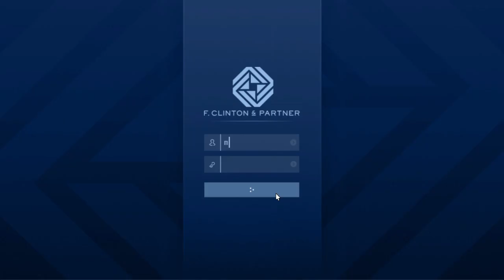Grand Theft Auto V| The Contracts - Security Contract - Rescue Operation In Deluxo..!!? HWFGK ;-)))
The contracts - security contract no200 - recovery operation in deluxo for easy way to take the enemys out..!!?? Here Wee Fcn Go Kaos..!! Like and subscribe for more Gta online content daily as it does help the channel peace out from Scotland troops have a great day or night..PpP ;-}~~›